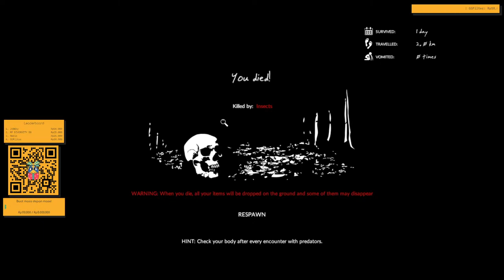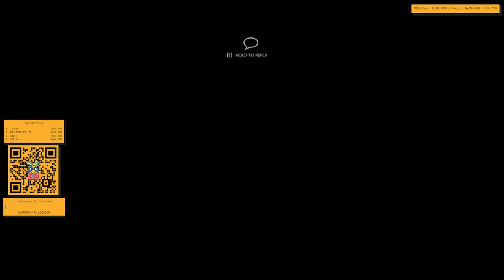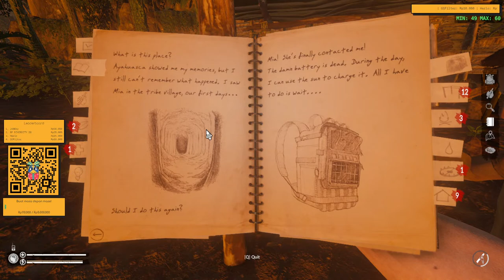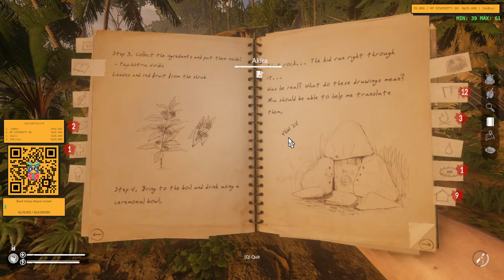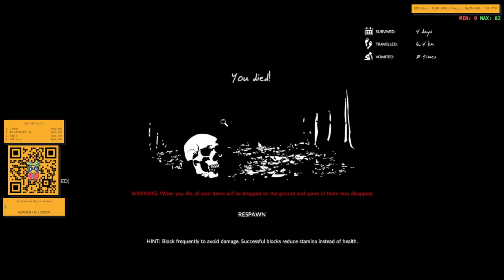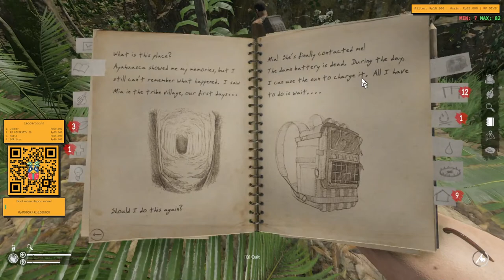BALIK LAGI HUTAN DONG :(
Yang mau traktir kopi bisa kesini gaes

Nightbot Command:
!status
!asal

--My PC Specification--
-Proccesor Intel Core I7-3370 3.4Ghz
-Motherboard Asus H61M-K LGA 1155
-Ram 16GB
-VGA NVIDIA GeForce 1050Ti Gigabyte
-PSU AeroCool United Power 500W 80+

--Gear--
-Gear Sades Bladewolf Set
-Mouse Sades Lance
-Monitor LG 25" Ultrawide 60Hz